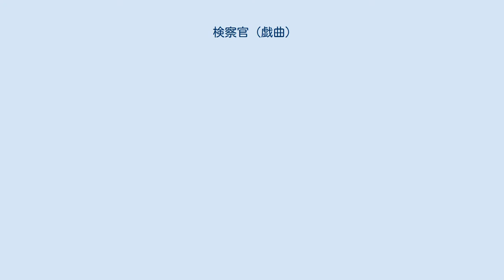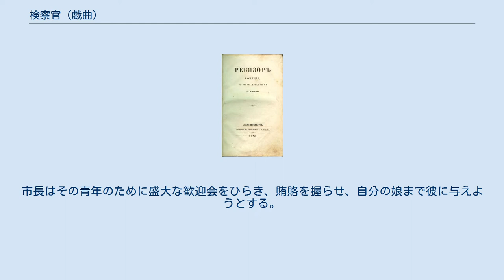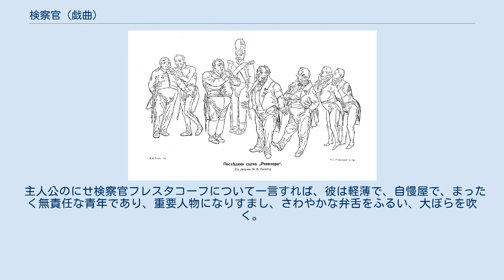検察官 (戯曲)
ニコライ・ゴーゴリ
「検察官」（けんさつかん、露: Ревизор）は、ニコライ・ゴーゴリの戯曲。
1836年初演。
 ゴーゴリの戯曲作品には、『検察官』のほかに、未完の終わった『ウラジーミル三等勲章』(1883年。
この戯曲の四つの場面、『事務家の朝』『訴訟』『下男部屋』『断片』は1842年版の作品集に収められている)『結婚』(1842年)、『賭博者』(1842年)、『芝居のはね』があるが、『検察官』はいうまでもなく彼の代表的戯曲作品である。
 日本語訳題は『査察官』としたものもある。
 長編小説『死せる魂』の場合と同じように、『検察官』もまた、プーシキンによって主題をあたえられて書かれたものである。
喜劇『結婚』の脱稿後、1835年10月、ゴーゴリはプーシキンにあてて「わたしはいま喜劇を書きたくてたまりません、お願いですから主題をあたえてください、そうしたらわたしはそれをまたたくまに五幕の喜劇に仕上げてみせますよ、きっと」という内容の手紙を書いたが、それから二ヶ月足らずの12月4日には、M.ポゴージンにあてて、プーシキンから主題をあたえられた戯曲を脱稿したことを報じている。
 この戯曲は、翌1836年のなって、当時のロシア詩壇の巨匠ジュコーフスキー邸でひらかれた文学者の集まりで、はじめて朗読された。
在席したプーシキンもこの喜劇の朗読をきいて、腹をかかえて笑ったと伝えられている。
しかし、この戯曲は、官吏にたいする痛烈な諷刺を内容としていたので、検閲の通過が心配されたが、ジュコフスキーのはからいによって宮廷で朗読されることとなり、結果はニコライ1世の気に入って、上演も許可されることとなった。
かくて、4月19日、ペテルブルグのアレクサンドラ劇場で初演され、ついで五月末にはモスクワの小劇場でも上演された。
 官吏へのするどい諷刺を内容としたこの劇の上演は、保守派のがわからは「中小である、ばかばかしい茶番劇だ」としてはげしい憤激を買い、非難される一方、進歩派のがわからは、「真にせまった、すばらしい喜劇」として賞賛を浴び、その論争は新聞や雑誌をにぎわすにいたった。
 ゴーゴリ自身この作で意図したのは、ただ「ロシアにある一切の悪を笑殺しよう」としたのにすぎなかったのに、それがこのような世論の渦巻きをひきおこしたことで、彼は激しいショックをうけた。
進歩派の批評家たちの賞賛と擁護も救いとはならず、疲れ果てた彼は親友のダニレフスキーとともに外国に逃避し、その後長く外国での生活を送ることとなる。
 最後のシーン、ゴーゴリの手描きの絵。
1836年 『検察官』は、首都から遠く離れた地方小都市を舞台に、市長を中心とするその街の一握りの権力者たちに起こった出来事を描いた作品である。
 狡猾で無情な市長、無知で腐敗しきった役人たち、官金横領、収賄、下層市民への不当な圧迫、いろんな不正不義がそこではあたりまえのこととして行われていた。
彼らは微行の検察官がやってくるという噂に慌て怯える。
そこへたまたま、首都で小官吏であった青年が、カルタ遊びや放蕩で身をもちくずし文無しになり、故郷へ帰る途中で街の宿屋に投宿しているのを、彼らは微行の検察官に取り違えてしまう。
市長はその青年のために盛大な歓迎会をひらき、賄賂を握らせ、自分の娘まで彼に与えようとする。
思わぬ賄賂で懐をふくらませた青年は、正体を覚られぬ内にと、さっさと町を立ち去る。
 手紙など平気で開封する郵便局長の手によって、青年が首都の友人に宛てた、自分の冒険を報じ権力者たちの阿呆さ加減を思いきり嘲笑している手紙が開封され、それが市長をはじめ集まっている一同に知らされ唖然としているところへ、本物の検察官の到着が告げられる、というところでこの劇の幕がおりる。
 ゴーゴリ生誕200周年を記念した切手 (ロシア、2009年) 『検察官』の前に、ゴーゴリは未完に終わった『ウラジーミル三等勲章 』を多年にわたって構想しつづけたのであった。
『ウラジーミル三等勲章 』で彼が描こうとしたのは、首都ペテルブルグの貴族社会であり、また意図したのは貴族による権力政治の悪の暴露と摘発であった。
しかし、この作を書きすすめていくうちに、これがとうてい検閲を通過する見込みのないことがはっきりしてきた。
そこで彼はついに筆を折ることにしたのである。
そのことから考えると、『検察官』で彼が舞台を地方の小都市にとり、そこの生きる、いわば下っぱ役人たちの小社会の出来事を扱っているにもせよ、それ...